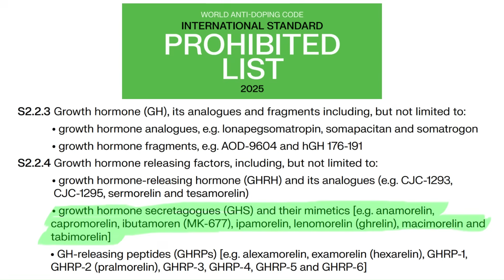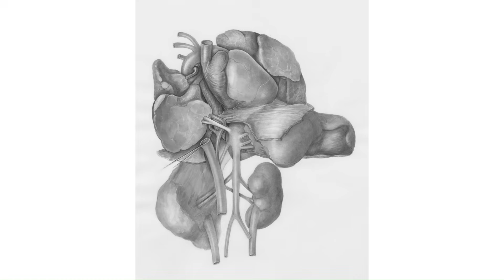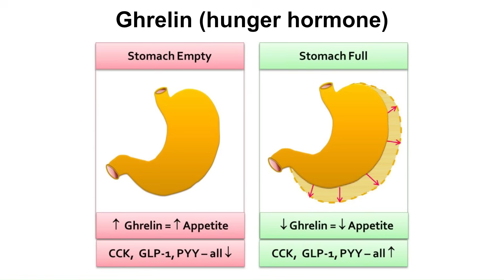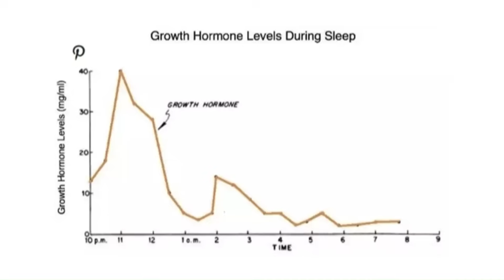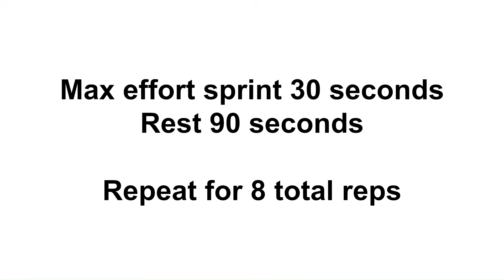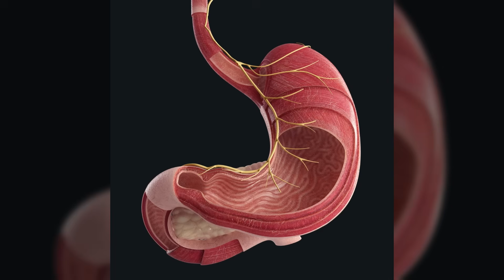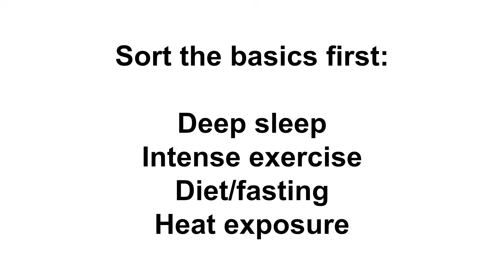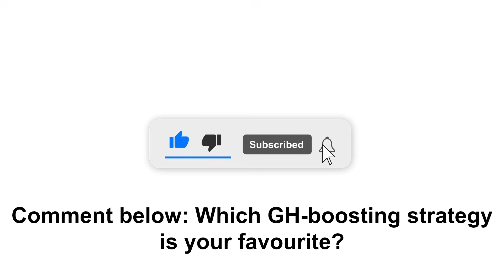How To Increase Growth Hormone Naturally - Maximise HGH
In this video, I discuss the functions and benefits of Human Growth Hormone, and how to optimise growth hormone naturally. This is part 4 of my Natural PEDs series, where we attempt to recreate the effects of the WADA banned substances NATURALLY.

Sign up to my newsletter for a FREE workout program and regular health & fitness tips

Timestamps:
0:00 Introduction
0:43 GH production
2:10 GH functions
3:21 Exogenous GH benefits and risks
4:26 Regulation of GH
8:18 Strategy 1
9:33 Strategy 2
13:54 Strategy 3
14:49 Strategy 4
16:01 Strategy 5

Sources (PMID/link):
GH increases calcium retention and bone mineralisation: 12788900, 7710348, 1125163
GH may or may not increase muscle mass: 24163428
GH reduces liver glucose uptake: PMC8533955
GH stimulates liver gluconeogenesis: 19240267
GH induces transient insulin resistance: 38192102, 32966863
GH increases T4 deiodination into T3: 29274063
GH can cause water retention: 10592455
GH can cause carpal tunnel syndrome: 8287568
Most GH is produced during deep sleep: 8627466
Sleep deprivation can suppress GH release: 8875441
Sex hormones regulate GH secretion: 16984231
Nicotine increases GH: 6818588, 6508989, 18042647
Niacin increases GH: 27654882
Ghrelin increases GH: 25302229
Low blood sugar increases GH: 13975313
Arginine increases GH: 2903866
Dopamine, serotonin, acetylcholine, and ghrelin can increase GH: 23381030
GH's interaction with IGF-1: 38192102
Insulin reduces GH: 10484056, 10224108
Drugs and xenobiotics can reduce GH: 16702112
Fasting increases GH: 35678263
Heat exposure increases GH: 3117831, 5012490, 3788622
Cold exposure does not appear to increase GH: 19444973, 16644256, 5412546
Huperzine A inhibits acetylcholinesterase: 16364207
Acetylcholine stimulates GH: 29509880, 220365
CDP-choline increases GH: 2028709, 639755
Arginine increases GH: 9063764, 18090659

Some of the visuals in this video may have been made using Biorender.com or Generative AI.

Nothing in this video is medical advice.